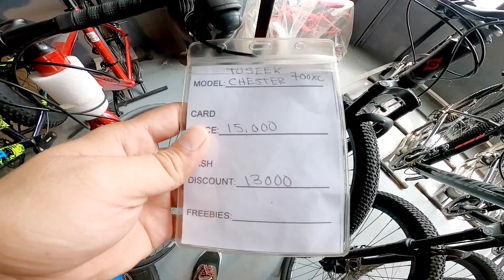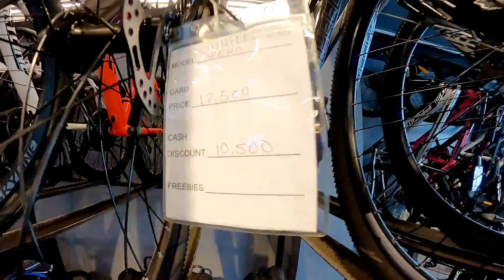MECQ NA!! OPEN NA ULIT ANG JURIX BIKES!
Jurix Bikes

43 Paso De Blas Road Valenzuela City
▪️Landmark: We’re infront of PHOENIX Gas Station / T.Santiago Canumay West
Facebook page 👉 Jurix Bike